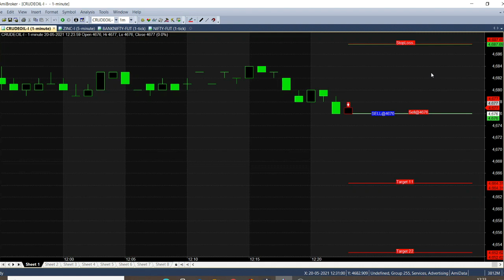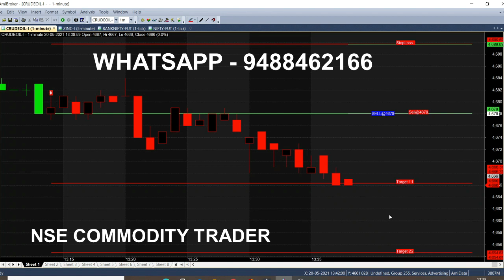Crude oil 12 Pm Trading Tips Analysis in Live Market | Crudeoil Trading Strategy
Today at 12 Pm We have analysed Crude oil in Live Trading Market, in this you will receive Live market Tips, Strategy Analysis, Volatile Movement Volume Analyzing.

⏱️⏱️TIMECODES⏱️⏱️
0:00​ - Intro
0:30 - Sell Crude oil
1:00 - Candlestick Chart explanation
2:00​ - How calls are generating?
3:00​ - Good Timings
5:00​ - Candle Color Reason
6:00​ - 10 Points Achieved
7:00​ - 1 Point Required
8:00 - Fresh Buy Call
9:00 - What about this entry?
10:00​ - Target Achieved
11:00​ - trend reversed
12:00​ - Target reached
13:00​ - Calls Analysis